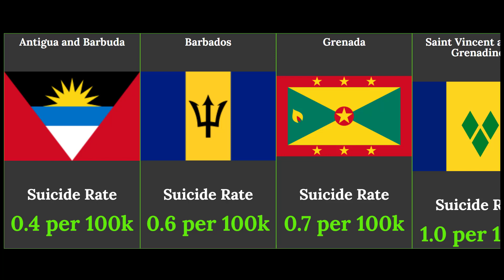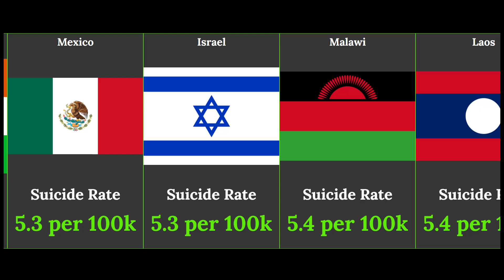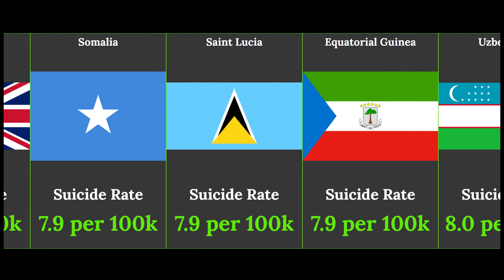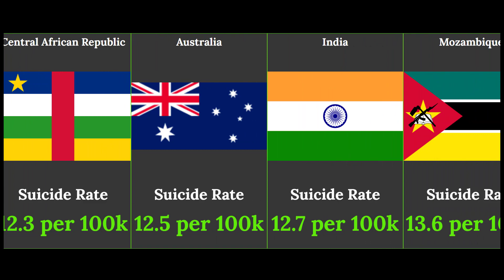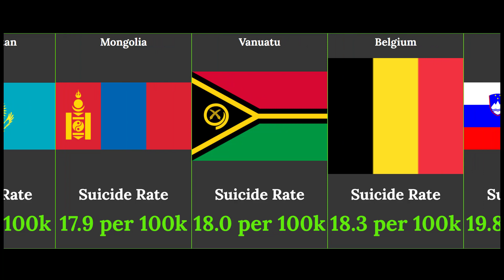SUICIDE RATE BY COUNTRY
Every day we publish new videos about the most interesting world facts. If you like to stick to videos or show off in front of your friends, or maybe you need this info for school or student research - welcome!

Write in the comments new ideas for videos - let's create the most content-rich channel together.